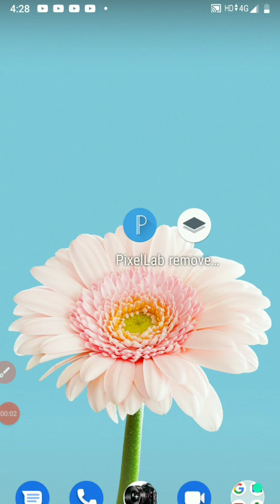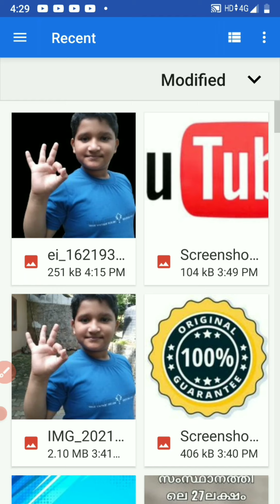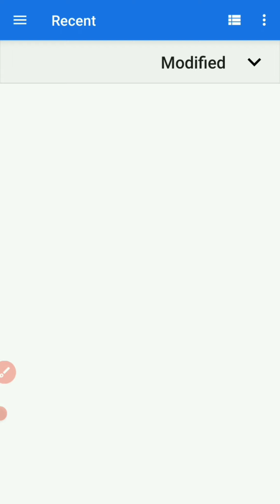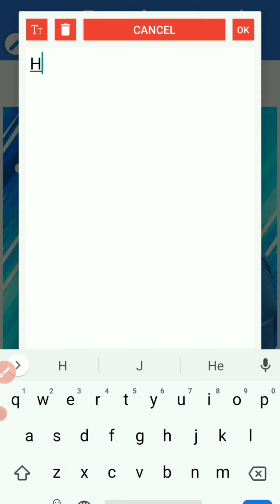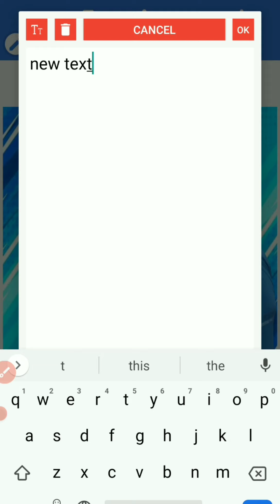How to set THUMBNAIL photo എങ്ങനെ THUMBNAIL photo സെറ്റ് ചെയ്യാം